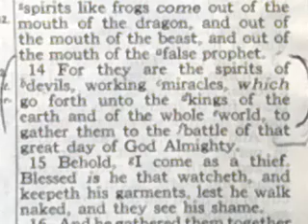THE VALLEY OF THE SHADOW OF DEATH 11C.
Empire of the City.